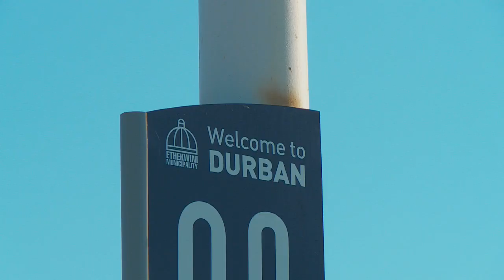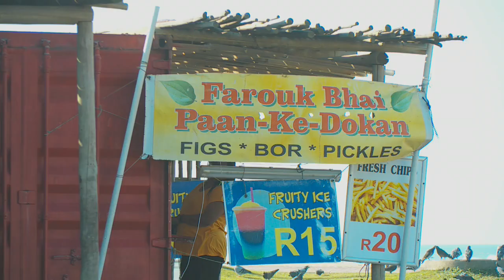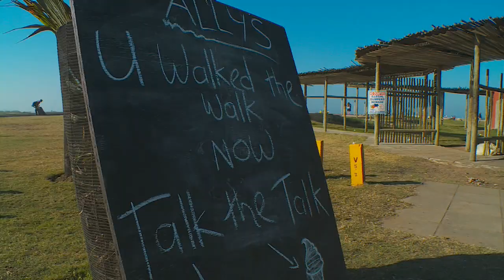Preven Reddy : Actor & Comedian (Part 2)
We meet up again with actor, presenter, comedian and content creator Preven Reddy.